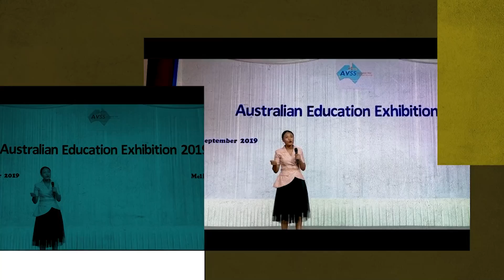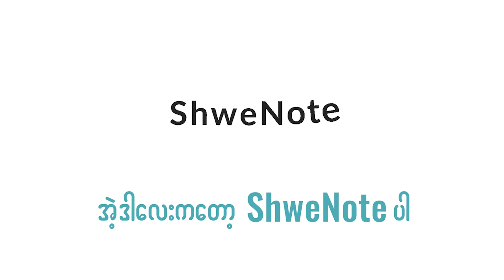အဆိပ်အတောက်ဖြစ်တဲ့သူငယ်ချင်းမှာရှိတဲ့ လက္ခဏာများ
Chance Myanmar ရဲ့ သင်တန်းတွေကို လေ့လာချင်တယ်ဆိုရင် ဒီ website ကနေ ဆက်သွယ်စုံစမ်းနိုင်ပါတယ်။

လက်ရှိ ဖြိုးဖွင့်နေတဲ့ Smart Lady သင်တန်းကို စုံစမ်းပြီး အပ်ချင်ရင်တော့ Chance Myanmar Facebook Page  ဒီလင့်က ဆက်သွယ်နိုင်ပါတယ်။

စာဖတ်ချင်သူ၊ အချိန်မရသူတွေအတွက် သုံးလိုကောင်းတဲ့ ဖြိုးအမြဲသုံးဖြစ်တဲ့ ShweNote Application ကို Down ချင်ရင် Link-